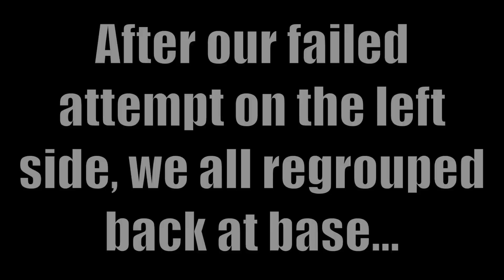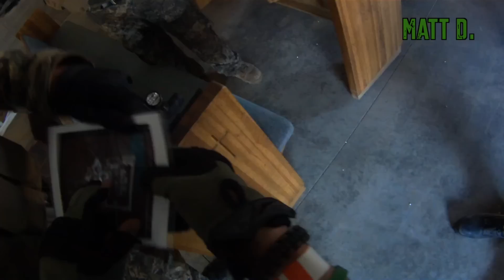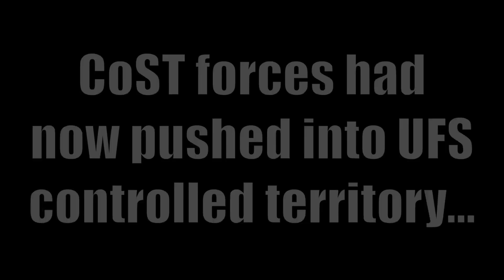American MilSim Operation: Iron Horse - Ep. 3: Room Cleaning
American MilSim's - Operation Iron Horse SITREP:

Our Team: CoST (Coalition of Sovereign Territories) Dressed in Green.

Enemy Team: UFS (United Federal States) Dressed in Tan.

Story: Strife in the Middle East makes oil more valuable than gold. The UFS passes Federal Regulations on oil producing states with heavy taxation. Texas, Louisiana, New Mexico and Alaska are hit worst…

May 25, 2011 - The coldest and most brutal winter hits the US. Thousands freeze in there homes simultaneously. Interstate commerce comes to a grinding halt.

January 7, 2012 - Louisiana, Texas and Alaska led by Texas' initiative adopt the "The Declaration of Immediate Causes which induce and justify the succession from the Federal Union" The Coalition of Sovereign Territories (CoST) is created.

February 1, 2012 - The remaining states create a military nation: the United Federal States (UFS), the UFS begins amassing troops towards Border States to force seceded former states to rejoin the union.

Iron Horse had an attendance of over 500+ players, approximately 250 fighting for each faction. There were 2 "evolutions" for the event. The first evolution was 8 hours long, and the second evolution was 5 hours long. These events are won and scored by a point system. The team that completes the most objectives and has scored the most points by the end of the event is deemed the victor. Objectives and missions are assigned throughout the day by higher up command and can range from taking out a HVT, locating an item in a specific building, or anything in between. The operation was hosted at the Guardian Centers in Perry Georgia. The Guardian Centers consist of building to building firefights, an expansive AO, tons of broken down cars used for cover, and several multi-storied buildings.

Welcome to American MilSim's Operation: Iron Horse. In this episode, Matt D, Nick B, Daniel R, Tyler R, and Joe O, accompanied by Snoopy, Tony, and P90 Girl, have been beaten by the left flank and are hungry for revenge. With the help of Jet the Desert Fox and company, we plan to make a full out assault on UFS strongholds on the West side of the AO. Will we be able to to bring UFS' defenses to its knees or die trying? We hope you enjoy the third installment of American MilSim's Operation: Iron Horse...

Want to experience an AMS event for yourself?

Be sure to check out Jet "the Desert Fox's" perspective on the clash for building 38

Team - @RWMilSimGC
Matt D - @RWM_No.37
Nick B - @RWM_No._11
Daniel R - @RWM_No54
Christian M - @Christian4mac
Joey T - @RWM_No76
Tyler R - @Tyler_Romines
Joe O - @RWM_NO.27

Want your very own RWM shirt?